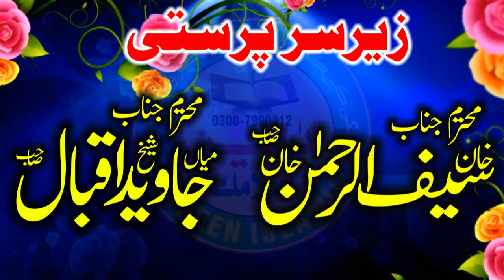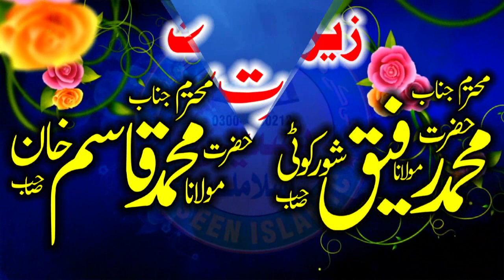Best Recitation In Best Voice By Qari Ajmal Siddiqe Sahib.New Best Tilawat 2023